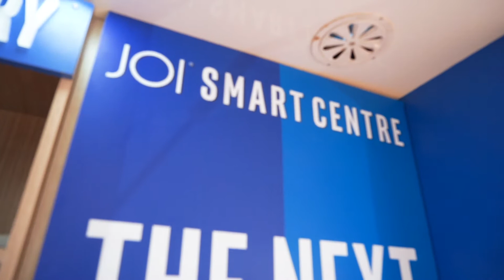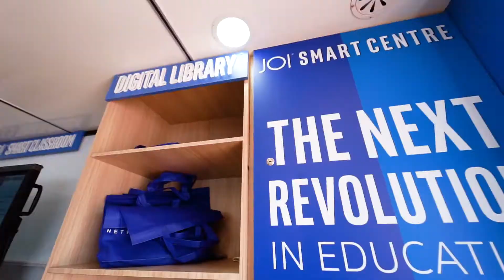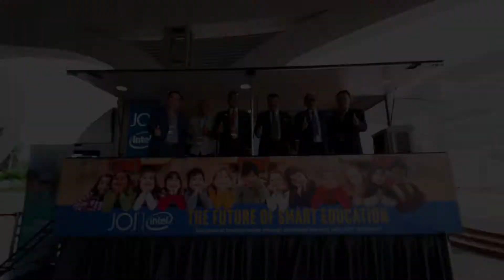JOI - Seminar Technology Update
Program Seminar Technology Update
Bertemakan Teknologi Pendidikan Digital Anjuran Unversiti Tun Hussein Onn
Malysia (UTHM STU 2019) bagi Tahun 2019.